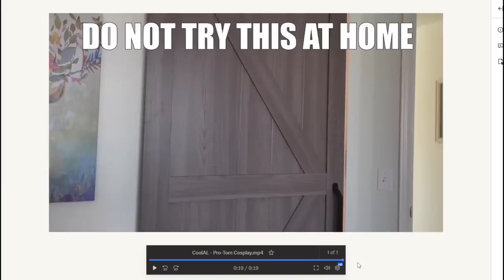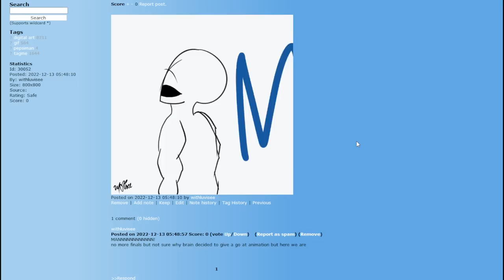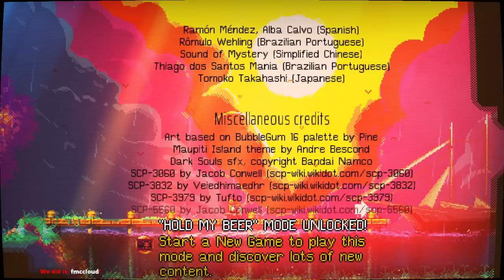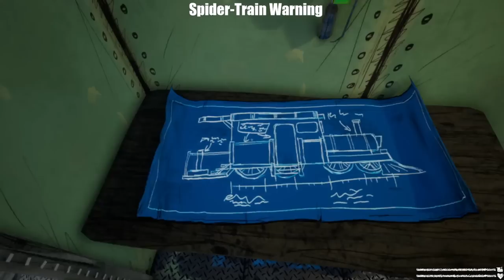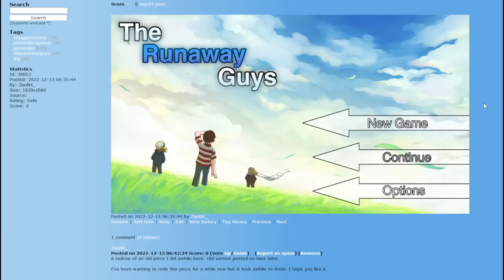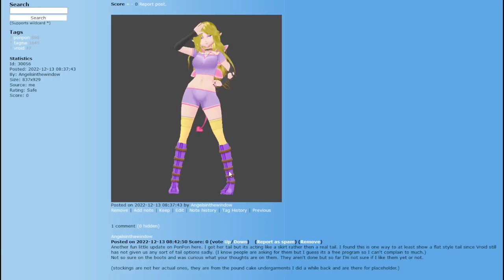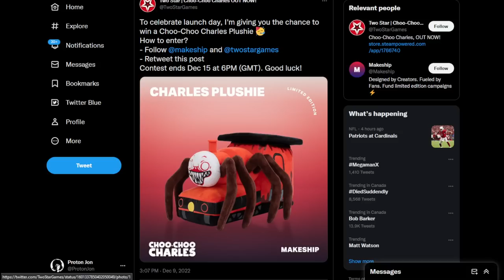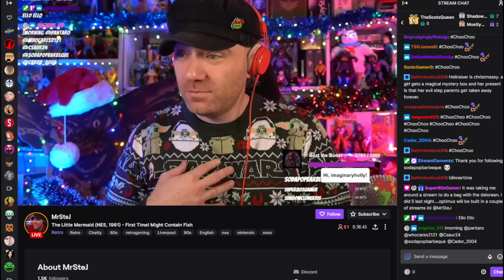Game Clearing: December's Remix - Wrap It Up (Day 2)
Welcome to December's remix for this years game clearing, Wrap It Up! Jon's made a list for this month and he''s checking it twice by wrapping up the year to get to his goal and revisiting past themes if needed/anything goes.

Game(s):
0:00 - Intro
3:02 - Nuclear Blaze (Steam)
01:50:56 - Nuclear Booru
01:53:32 - Nuclear Blaze (Steam) Continues
02:30:06 - Choo-Choo Charles (Steam)
04:11:14 - Boo-ru Charles
04:15:18 - Boo-ru Charles (Steam) Continues
05:45:24 - Charles the Art Engine